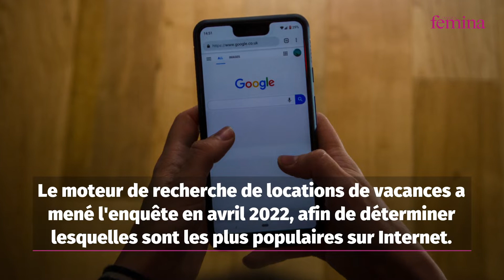Voici la petite ville française la plus recherchée sur Internet et elle se trouve en Normandie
Sortie des marécages en 1860, cette ville de la Côte fleurie normande fait aujourd'hui l'objet de 145 600 requêtes touristiques sur Google chaque mois.